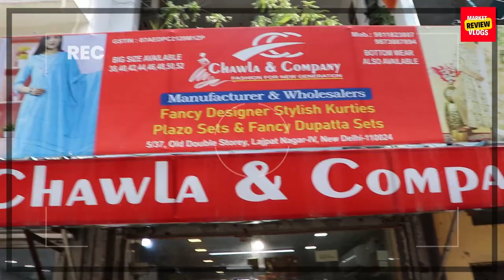Amar Colony Lajpat Nagar premium Kurti Wholesale - All You Need to Know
Shop name -Chawla & Company
Address-5/37 Old Double Stoery Lajpat Nagar -lv Near Nagpal Chole Bhature New Delhi -24

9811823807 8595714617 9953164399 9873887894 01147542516

Welcome to our video on Amar Colony Lajpat Nagar Kurti Wholesale. If you're looking for a diverse range of kurtis at affordable prices, this is the place to be.

If you're in the market for high-quality kurtis and you're in the Delhi area, you won't want to miss the wholesale options available in Amar Colony Lajpat Nagar. In this video, we take you on a tour of the area and show you just what you can expect from the kurti wholesalers in the region. From stylish designs to affordable prices, you'll find everything you need to keep your wardrobe fresh and trendy.

We'll showcase a variety of different wholesale shops and give you the inside scoop on what makes them stand out. Our guide will also provide some helpful tips on how to bargain for the best prices and negotiate deals with the suppliers.

Whether you're a fashionista looking to stock up on the latest kurti styles or a reseller looking for a reliable source of inventory, Amar Colony Lajpat Nagar is the place to be. You won't want to miss out on this unique shopping experience that offers both quality and affordability.

So sit back, enjoy the video, and get ready to learn all you need to know about Amar Colony Lajpat Nagar Kurti Wholesale!